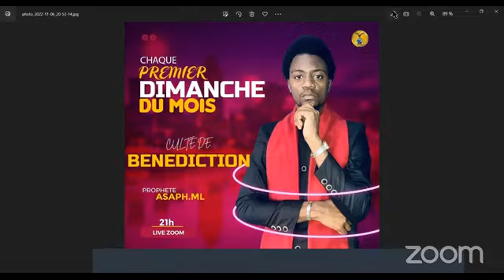CULTE DE BENEDICTION :les codes de la richesse